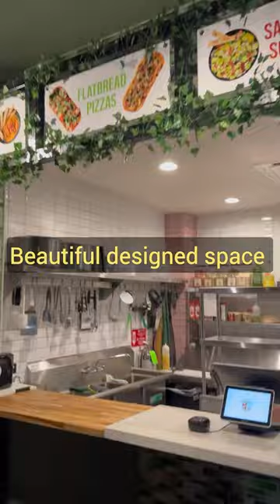Why you NEED to visit Conservatory Galleria?!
Visit the Conservatory Galleria Houston NOW. The former Roxy space turned into a food hall with 12 different concepts plus 2 bars (there's something for everyone). Good music, Good Vibes, Yummy Food.

Sanjiv Shahani is a licensed REALTOR® with the state of Texas, License number 558408